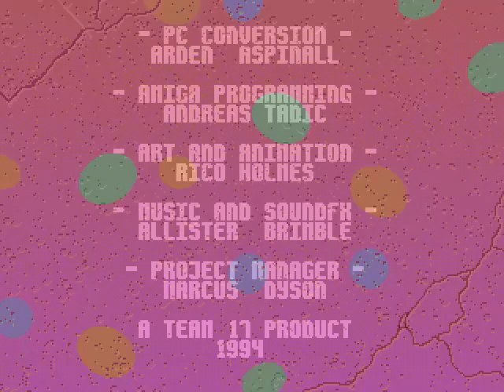Superfrog - Gameplay 1994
Developer: Team17
Publisher: Team17
Release: 1994 DOS

The objective of the game is to find and defeat a witch. There are 24 regular levels, divided into six differently-themed worlds. The goal of each level is to collect a set number of coins, and then reach the exit, which will only open if Superfrog has collected enough coins.